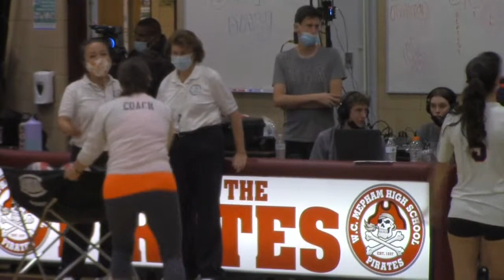BMB Game of the Week - Girls Volleyball - Mepham vs. Great Neck North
Senior night for the Pirates live from Mepham H.S.